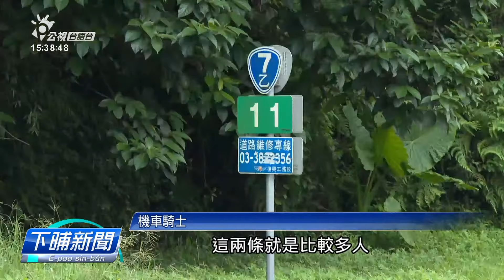網路影片「山道猴子」衝紅 桃園臺7乙溢較車民眾 | 公視台語台 | 20230929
前一站仔網路影片「山路猴的一生」誠衝，影片內底的桃園復興區台七乙線，便若歇睏日仔、就有真濟少年人來批機車來翕相。桃園警方9月佇台7乙線周邊，就掠著136件違規。

四節新聞 ：　逐工（每天）09:00 / 12:00 / 15:00（拜一至拜五） / 19:00